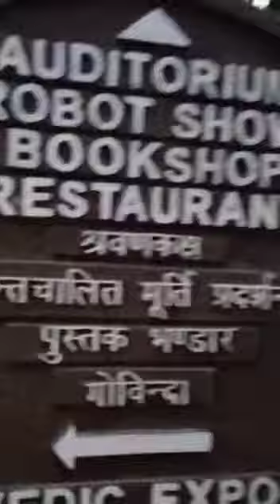Iscon temple center kailesh colony